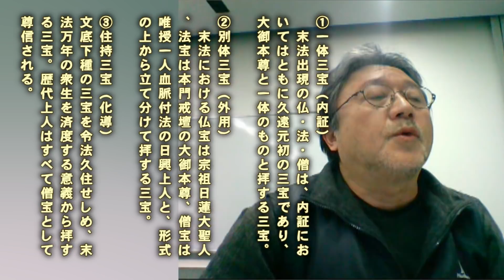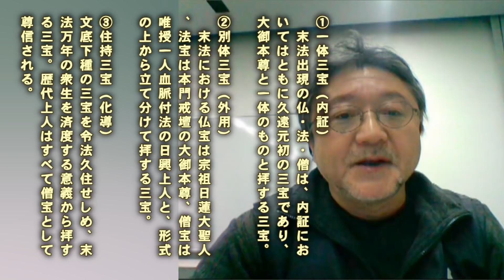[顕正会支隊長（途中困って呼んで後から駆け付けた降格した元隊長）とガチンコ] 「凡（およ）そ謗法とは謗仏謗僧なり。 三宝一体なる故なり」 御法主上人を謗ることは大謗法！02